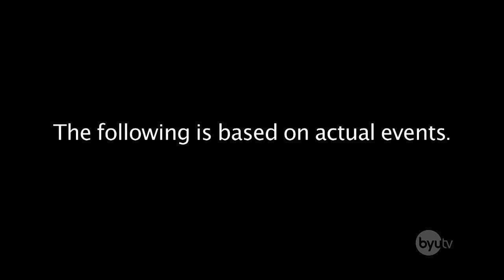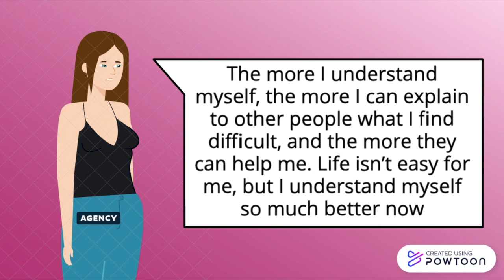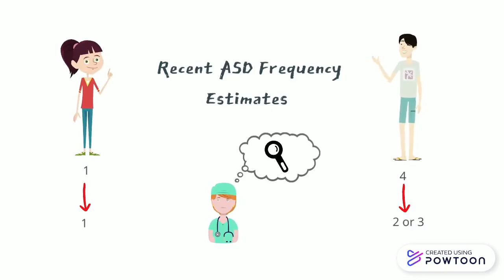Autism in Females Maya’s Story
The early diagnosis of Autism can significantly impact the quality of the life of the person. Therefore, it is essential to ensure an accurate and early diagnosis of autism. Unfortunately, autism’s diagnosis is delayed by several years in female patients compared to males. In this video we will be following the journey of Maya and how going undiagnosed can impact the life of young girls. We will also touch on current research that is making a positive impact on this field.

This video was created by McMaster University students Alexandra Marques, Armin Sariaslani, and Emilyanne Stocks in collaboration with the McMaster Demystifying Medicine Program.

Special thanks to Dr. Darren Bridgewater, Dr. Kjetil Ask, Safaa Naiel, Aniqa Chaudhry, Mubariz Maqsood, Kunwar Karim, and the rest of Demystifying Medicine team in helping develop this video!

References:

Bargiela, S., Steward, R., & Mandy, W. (2016). The Experiences of Late-diagnosed Women with Autism Spectrum Conditions: An Investigation of the Female Autism Phenotype. Journal of Autism and Developmental Disorders, 46(10), 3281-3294. doi:10.1007/s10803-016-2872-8

CDC. (2016). Data & Statistics on Autism Spectrum Disorder.

Loomes, R., Hull, L., & Mandy, W. P. L. (2017). What Is the Male-to-Female Ratio in Autism Spectrum Disorder? A Systematic Review and Meta-Analysis. Journal of the American Academy of Child & Adolescent Psychiatry, 56(6), 466–474.

Mandavilli, A. (2015). The lost girls. Spectrum.